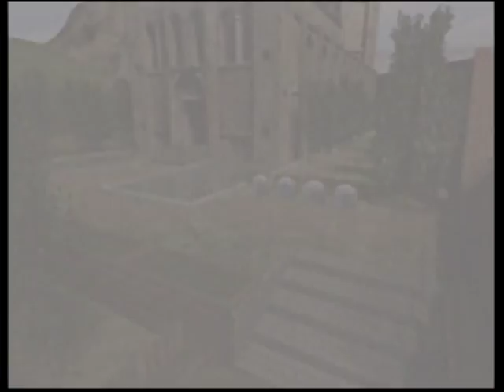OoT: 3 Heart Challenge: Part 41 (Take 2)